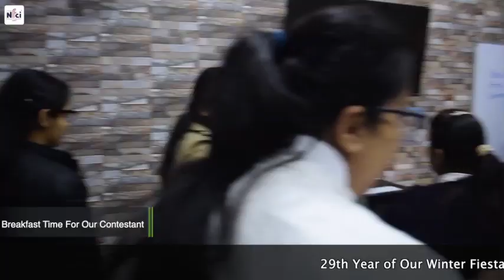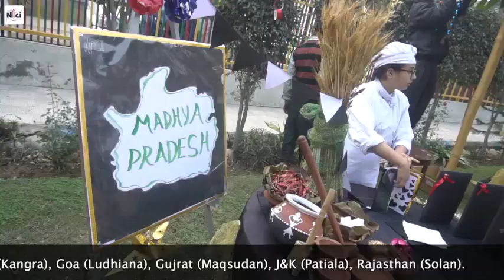Winter Fiesta Finale 2019 | Chef Competition | NFCI 29th Year | Happy New Year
NFCI –Group of institutions organised the biggest Cooking Competition WINTER FIESTA FINALE 2019. The teams that were selected in the first round from all the 10 centers of NFCI, now participated in the finale with theme of Indian cuisine from various states was given to them and 5 major ingredients, beetroot, cottage cheese, dal and rice.
Every team was allotted a mentor, who guided the students and prepared them for the final presentation. The finale showcased the diversity of Indian
culture, tradition and taste.

Centre State Chef
1 Amritsar Maharashtra Chef Sameer
2 Barsar Bihar Chef Pamal
3 Chandigarh West Bengal Chef Ram
4 Dalhousie Awadhi Chef Raman
5 Jalandhar Assam Chef Anish
6 Kangra Madhya Pradesh Chef Gaurav
7 Ludhiana Goa Chef Shamsher
8 Maqsudan Gujarat Chef Parvesh
9 Patiala J&K Chef Sneha
10 Solan Rajasthan Chef Gopal

The judgement was done by Mr. Jatin Khurana -renowned masterchef contestant, Ms. Nidhi Sharma - Student welfare officer, at Guru Angad Dev
Veterinary and Animal sciences University, Ludhiana, Mr. Manpreet from Cremica, Mr. Pemninder Singh Nagpal -Director- NFCI Group of institutions,
Ms.Anjna Joshi – Director, NFCI Group of institutions, and Mr. Sanjeev Kashyap - Director, NFCI Group of institutions.

The final presentation showcased the most innovative and creative side of the students who also learnt to work in team within a specific time period
because cooking is not just about ingredients and recipes, it is also about harnessing imagination, empowerment and creativity. All these were aptly
showcased by all the participants who were applauded and appreciated for their exemplary culinary skills.
Finally the judgement was announced and the teams gave tough competition making it tough for the judges to decide.
The winners were as follows:
Winter Fiesta 2019
Sr. No Titles Winning Team
1 Delight for eyes - Amritsar team (Sonam Sehdev, Monika Mehra, Mona, Namita Soni, Amarjeet Kaur)
2 Appetite boosters - Jallandhar team (Anjali Luther, Deepak, Jaspreet, Simran Kaur, Nanu Soni )
3 Food for love - Ludhiana (Jasmeet Singh, gurpeet kaur, harmanpreet singh , neelesh, nirdosh sachdeva)
4 Royal treat - Solan ( archana negi , asutosh sharma, namita bhattacharjee, raju khataka, rhythm sharma)
5 Chef Buddies -Mohali (preeja nambiar, manpreet kaur , uttam kaur, anil kumar, ravi)
6 Treasure hunters - Dalhousie (anil kumar, Pankaj , Ishan kumar, anil kumar, ravi)
7 Best Managed - Kangra ( tara, somil, megna, ujjwal , Rahul)
8 3 - Patiala (riya goel , muskaan. Priyanshu rana , prince kumar, narinder)
9 2 - Maqsudan ( kirti, tushar, gurpreet singh, gumeet singh, Anjali)
10 1 - Barsar (rohit , kulbhushan, pardeep, dharmider, mani)
The event ended on a high note by honouring the guest of the day and announcing the prizes.